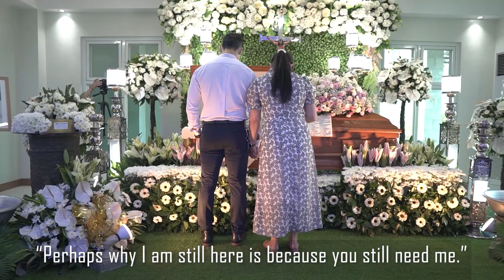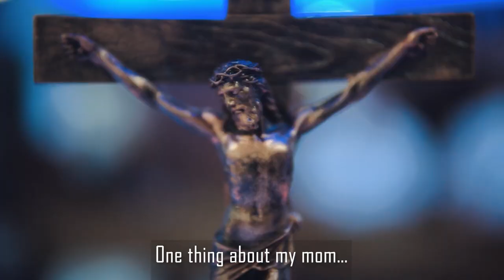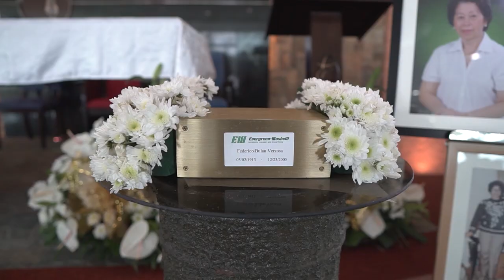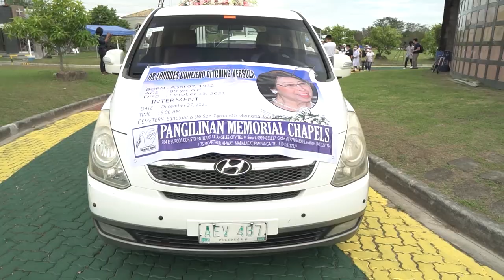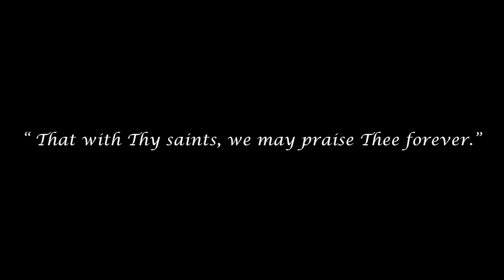THE FUNERAL OF DR. LOURDES DITCHING VERZOSA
Celebrating the Love and Sacrifice of a Mother